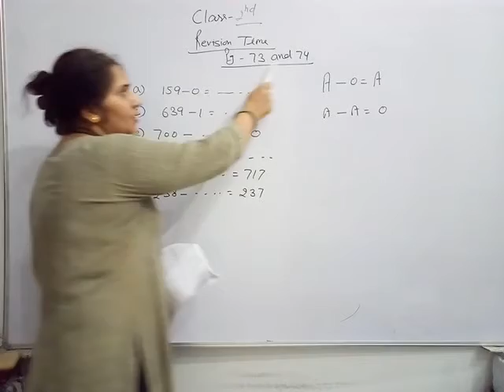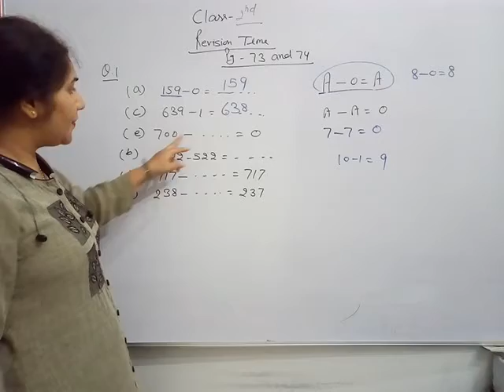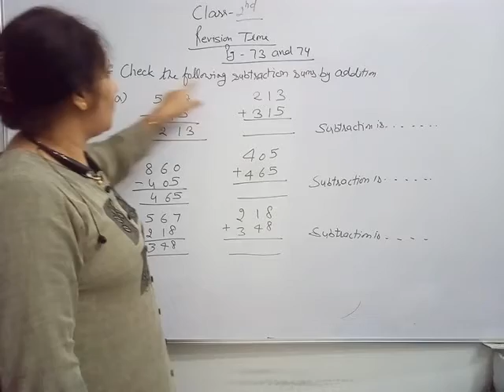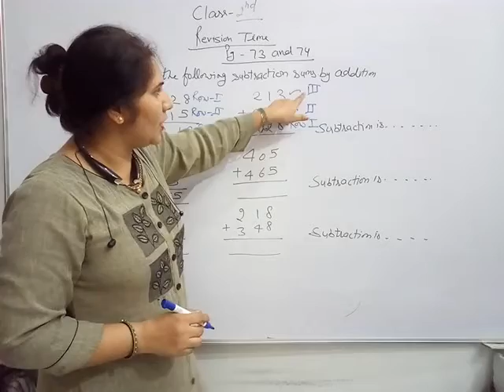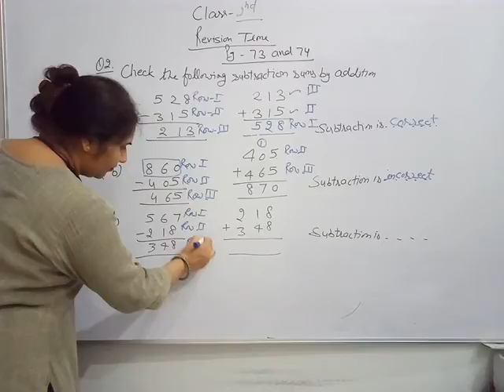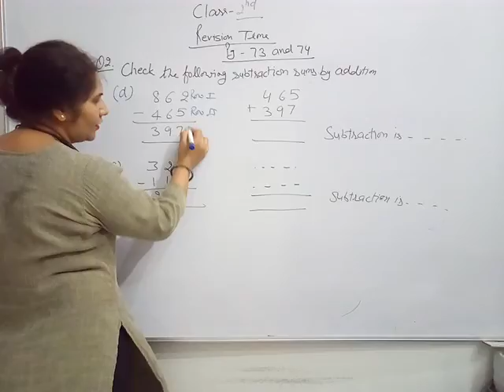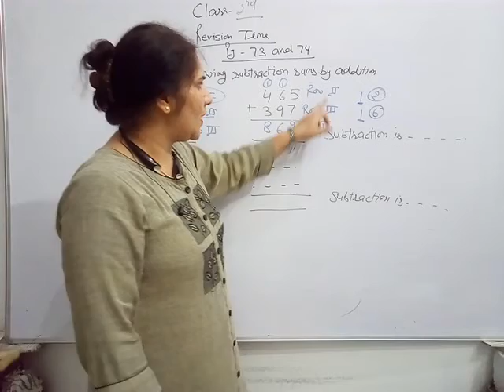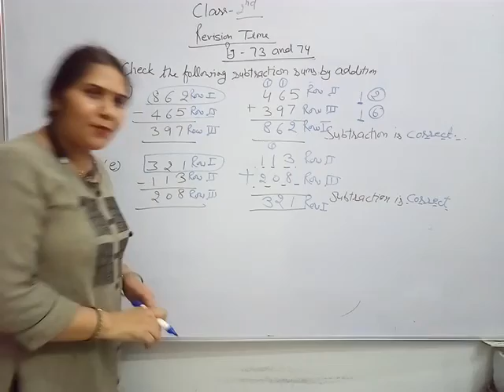Class 2nd Page 73 and 74